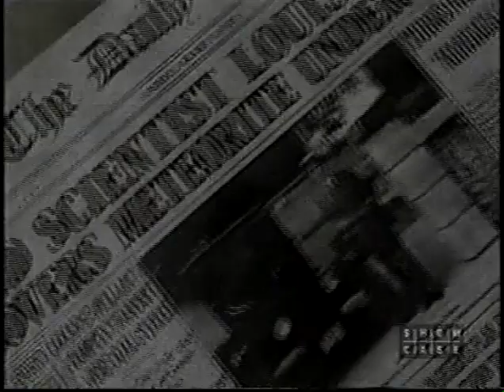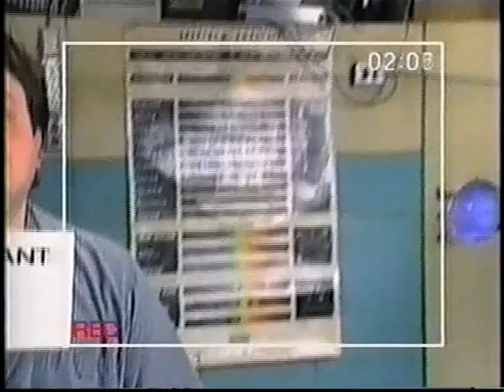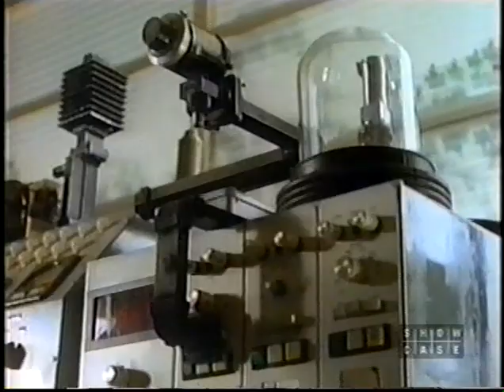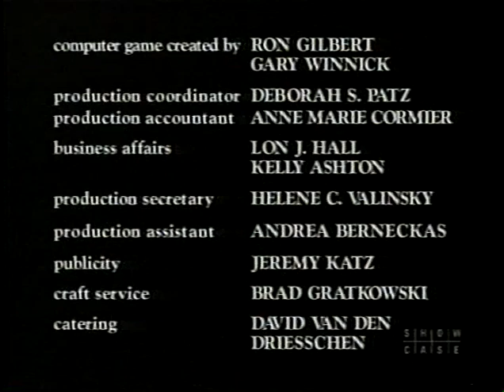Maniac Mansion S3 Ep 6- Science is only Skin Deep w Brent Butt & Cynthia Belliveau - FULL EPISODE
I do not own this content nor is my channel monetized, so it was never my intention to profit off this upload, I just want to be able to share it for the fans of SCTV and Schitt's Creek as this Canadian show seems to have been buried and will never be released on DVD nor be available on any streaming service.
I hope the proud Canadian fans of Maniac Mansion will celebrate this show as a part of their childhood, like it was mine.
After SCTV and before Schitt's Creek, there was a little Canadian show called Maniac Mansion based off a Lucasfilm videogame, it ran for three seasons, had many moments of brilliance buried within a standard family sitcom that really wasn't standard at all. Brimming with guest appearances and odd storylines, it launched the career of Kathleen Robinson, ran three seasons, hit syndication on The Family Channel and Showcase for a few years and then was never seen or talked about ever again.
I'm hoping a new generation can enjoy the Edison family like we did.